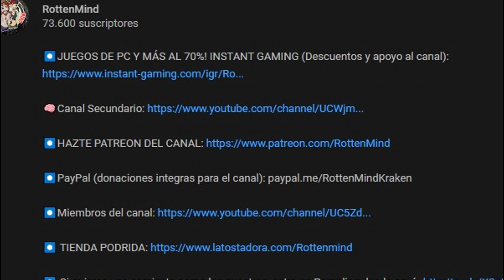SAW 5 (V) | EL PASADO DE JOHN (JIGSAW) | Análisis de todas las trampas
⬇️⬇️ Sinopsis ⬇️⬇️

Hoffman (Costas Mandylor) es la última persona viva para heredar el legado de Jigsaw (Tobin Bell). Pero cuando su secreto se ve amenazado, Hoffman debe iniciar la caza para eliminar todos los cabos sueltos. Nueva entrega de la saga dirigida por el diseñador de producción de las tres anteriores. (FILMAFFINITY)

Música Antro "No te quise ofender" Instagram: @No_te_Quise_Ofender🎮